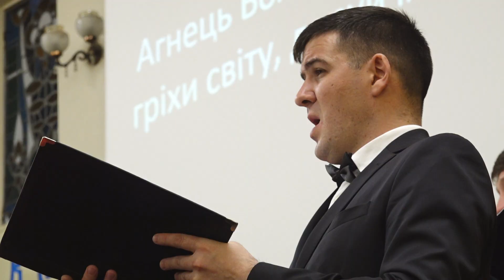КСОХ 18 03 2019